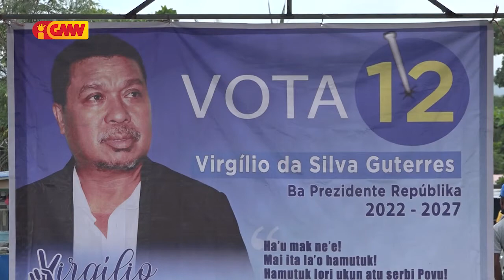Kandidatu PR Virgílio Guterres promete hadi’ak povu nia moris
Kandidatu Prezindente Repúblika (PR) Virgílio Guterres promete hadi’ak povu nia moris, bainhira manan iha eleisaun prezidensial tinan ne'e